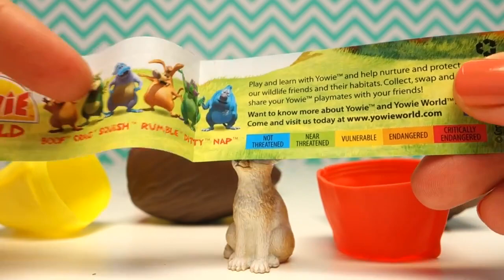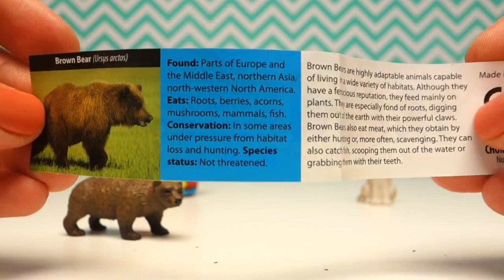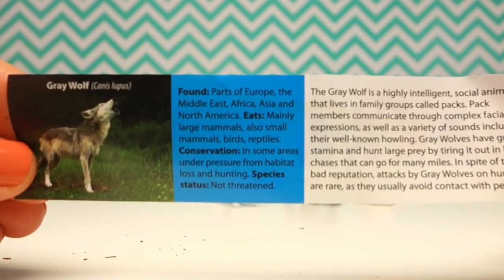Opening Surprise Toys Chocolate Yowie Mystery Toy: Mainan Kejutan Pembukaan Chocolate Toy: al3ab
Today, Mel-san's rabbit hospital and Consuni's ambulance took me ^^ I've given him a medicine and an injection for a child who has had a cold.
For the child who had an injured leg, I took the medicine and gave a cast and a bow

اليوم ، أخذني مستشفى أرنب ميل سان وسيارة إسعاف كونسوني ^^ أعطيته دواء وحقن لطفل مصاب بنزلة برد.
بالنسبة للطفل الذي أصيب بساق مصابة ، تناولت الدواء وأعطيت الجبيرة والقوس

# سيارة إسعاف # مستشفى # طبيب
If I was playing in the park, the Licca doll fell and got hurt. I invited a hospital teacher and treated. It is a fun story.
licca played with the child in the park. I play a swing and play with a slide. After doing the licca chan bar, I let go of the iron bar and fell to the ground. I hurried to the hospital. The result of the diagnosis was a fracture. Barbie 's child was cracked by a car and fractured his arm, Barbie was running on a bicycle with a child, he fell from the bicycle and got injured. I got dust in my eyes. Everyone took care of the hospital.
سماعة الطبيب دوكدوكي! مستشفى Licca Chan
Dokidoki stethoscope! Licca Chan Hospital سماعة الطبيب دوكدوكي! مستشفى al3ab atfal
hospitalization, treatment play nToday, I will introduce the toys of Korean hospital. It was a very interesting toy, I got an X - ray, had a stethoscope, or injected it. The baby doll got well, fine. I baby got medicine, drip, measure my temperature, I got a bandage plaster, nGreen glasses and ambulances are fun.
Korean toy hospital ☆ X-ray, hospitalization, treatment play
Today, I will introduce the toys of Korean hospital. It was a very interesting toy, I got an X - ray, had a stethoscope, or injected it. The baby doll got well, fine. I baby got medicine, drip, measure my temperature, I got a bandage plaster.
Green glasses and ambulances are fun.
kids toys,
al3ab sayarat العاب السيارات والدراجات النارية والشاحنات سيارات اطفال حقيقية صغيرة

al3ab sayarat
العاب السيارات
العاب اطفال 3 سنوات سيارات
شاحنات اطفال
العاب اطفال
العاب اطفال سيارات
العاب
العاب سيارات
سيارات اطفال
العاب اولاد
العاب سيارات اطفال
العاب سيارات سباق
سيارات سباق
baby fun time
baby songs to make them laugh
nursery rhymes
aghani atfal

اغاني اطفال
أغاني أطفال
al3ab atfal 2019
اطفال يلعبون
العاب سيارات شرطة
العاب اطفال سيارات ملونة
قصص أطفال للنوم,

Dokidoki stethoscope! Licca Chan Hospital سماعة الطبيب دوكدوكي! مستشفى al3ab atfal العاب باربي
قصص أطفال عن الحيوانات,
قصص أطفال عربي,
قصص أطفال عن الكذب,
قصص أطفال عن الصدق,
قصص اطفال عمر سنة,
قصص اطفال طويلة,
قصص أطفال صوتية,
قصص أطفال صوتية mp3,
قصص اطفال سحرية,
قصص أطفال سنتين,
قصص أطفال سنووايت,
قصص اطفال سودانية,
قصص اطفال سنه اولى,
قصص أطفال سندباد,
قصص أطفال زمان,
قصص أطفال روعه,
قصص أطفال رعب,
قصص أطفال الأميرة روزيت,
قصص أطفال القط ذو الحذاء,
قصص أطفال خيالية,
قصص أطفال حكايات,
قصص أطفال حب,
قصص أطفال حقيقية,
قصص أطفال حلوة,
قصص اطفال حزينة,
قصص أطفال حفظوا القرآن,
قصص أطفال حدوتة قبل النوم,
قصص وحكايات أطفال,
قصص أطفال جميلة جدا,
قصص اطفال جديدة 2019,
قصص أطفال جديدة قبل النوم,
قصص أطفال جديد,
قصص أطفال جحا,
قصص أطفال جميلة قبل النوم,
قصص أطفال جحا والجار الطماع,
قصص أطفال تعليمية,
قصص أطفال تربوية قصيرة,
قصص اطفال تربوية,
قصص اطفال تركية,
قصص أطفال تربوية pdf,
قصص أطفال تعليمية مكتوبة,
قصص أطفال بالعربي,
قصص أطفال بالانجليزي,
قصص اطفال باللغة العربية,
قصص أطفال بيبي,
قصص أطفال باربي,
قصص أطفال بياض الثلج,
قصص أطفال عمر ثلاث سنوات,
قصص أطفال الكنز الذهبي,
قصص أطفال الارنب,
قصص أطفال البحر المالح,
قصص اطفال الاميرة الضائعة,
قصص أطفال انجليزي,
كرتون أطفال ٣ سنوات,
كرتون أطفال إسلامي,
كرتون أطفال مضحك,
كرتون أطفال عمر سنتين,
كرتون أطفال تعليمي,
كرتون أطفال انجليزي,
كرتون أطفال واغاني,
كرتون أطفال توم وجيري,
كرتون اطفال هادف بدون موسيقى,
أطفال كرتون نتورك,
كرتون أطفال مدبلج,
كرتون أطفال منصور,
كرتون أطفال مترجم,
كرتون اطفال مصرى,
كرتون أطفال مضحكه,
كرتون أطفال مدبلج عربي,
كرتون أطفال مفيد,
كرتون أطفال مضحك جدا,
كرتون أطفال كوره,
‏كرتون أطفال كرتون أطفال,
كرتون أطفال قديم,
كرتون أطفال عربيه,
كرتون أطفال عمر سنة, ألعاب سيارات إسعاف للأطفال ودمى يابانية لطيفة
Ambulance toys for children & Japanese cute dolls
  coronavirus
العاب باربي مفاجاء كين غرفه العمليات وعمل اشاعه باربي تلد توام